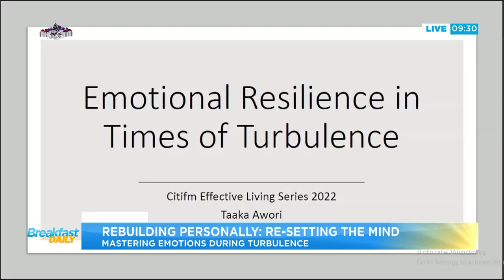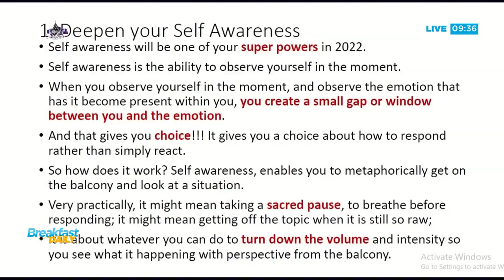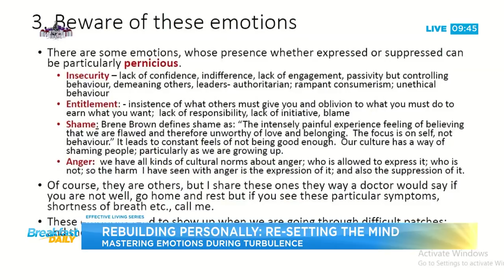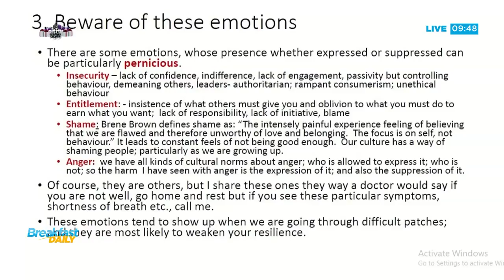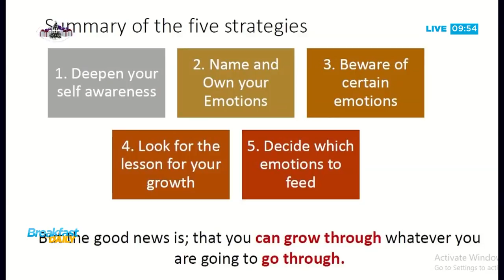Effective Living Series: Taaka Awori’s 5 strategies for mastering emotions during turbulence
On day one of the 2022 edition of the Effective Living Series, Chief Executive Officer (CEO) of Busara Africa, Taaka Awori spoke on the topic “Mastering emotions during turbulence.”

For Taaka, 2020 and 2021 were turbulent times, and 2022 will be no different.